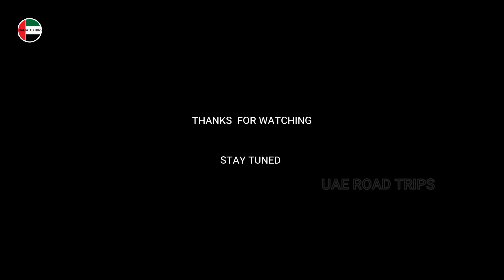DUBAI MARINA | CRUISES | JBR | JUMEIRAH BEACH RESIDENCE | part two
DUBAI MARINA, CRUISES ,   JBR - JUMEIRAH BEACH RESIDENCE
| DUBAI ROAD TRIP |  DUBAI DRIVING